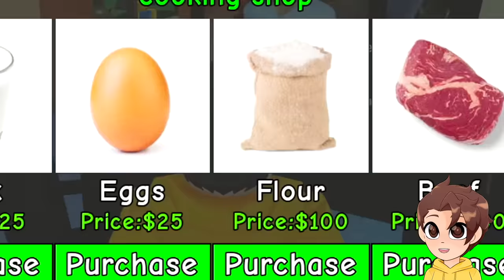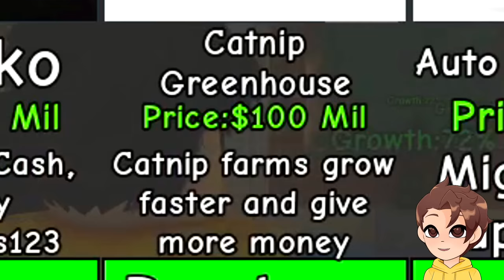i raise a FLOPPA CHEF in Roblox ‍👨‍🍳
Today in Roblox, Glitch plays the new cooking update in Raise a Floppa!